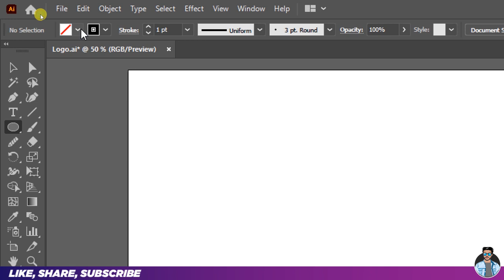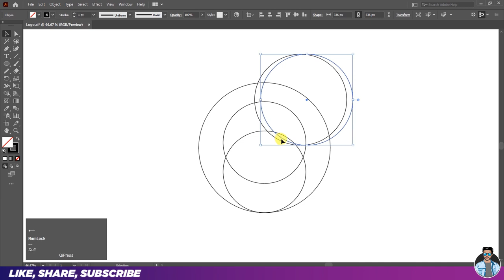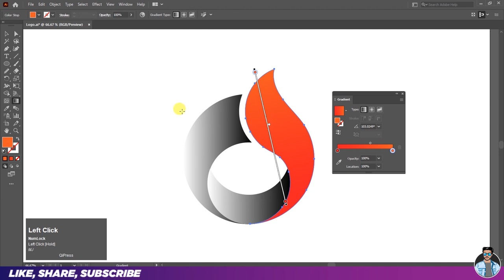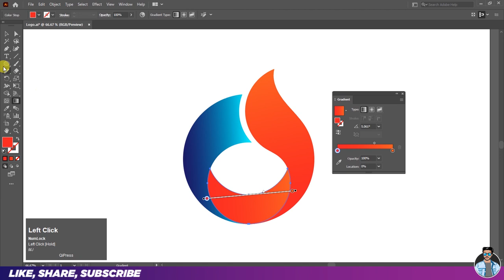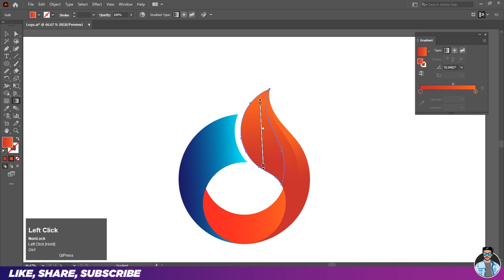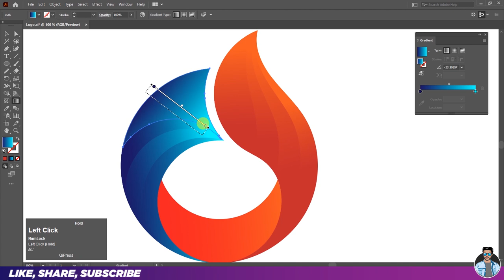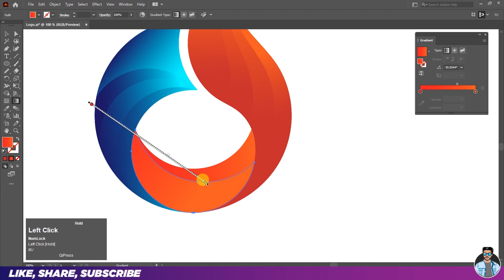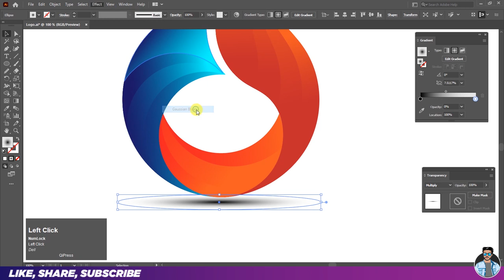How To Make a Flame Fox Logo With Circle Grid Method - Adobe Illustrator Tutorial - Step By Step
Hey guy's
In This Video I am going to Show you How To Create a Flame Fire Fox Logo With Circle Grid Method - Adobe Illustrator Tutorial - Step By Step - Very Easy Tips & Tricks For Experts & Beginners